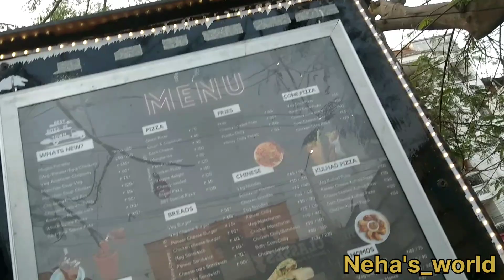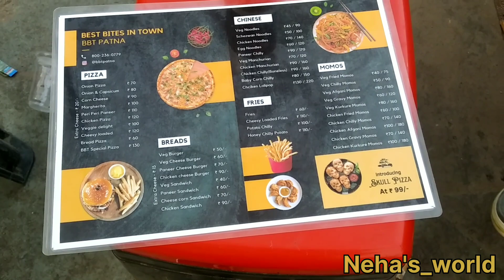patna में पहली बार Skull💀pizza/conepizza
पटना में पहली बार स्कल पिज्जा
Have you eaten Skull Pizza or not?
Location📍📍
Best Bites in Town, Opp Pranjal apartment, Buddha colony more, West boring canal road , Patna
In video🎥🎥
Skull pizza ₹99
Kulhad gulab jamun with ice cream ₹50 1pcs
Veg American Chopsuey ₹140
Chicken gravymomosmosm
Veg kulhad pizza ₹100
Pepsi only₹20